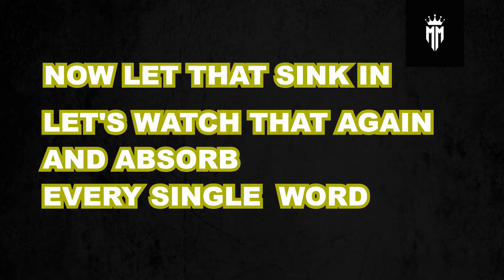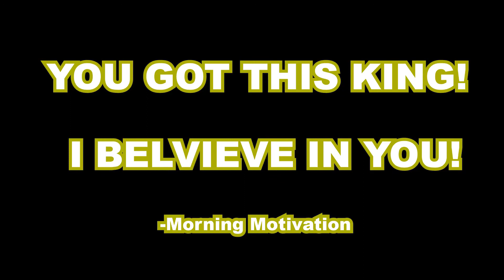'NO DAYS OFF!' - Best Motivational Video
‘YOU GOT THIS KING, I BELIEVE IN YOU!’
‘ONE DAY YOU WILL SUCCEED, YOU WILL IF YOU BELIEVE IN YOURSELF AND IF YOU KEEP GRINDING LIKE THERE IS NO TOMORROW!’
‘STAY STRONG, BE POSITIVE AND NEVER QUIT!’

-Morning Motivation

‘GET SOME MORE INSIGHT AND MOTIVATION BY WATCHING ONE OF OUR PLAYLISTS ON OUR CHANNEL!’

‘KEEP GRINDING, KEEP GOING AND NEVER. JUST NEVER THINK ABOUT QUITTING!’
-Morning Motivation

OUR CONTENT:
Motivational Videos – Motivational Speeches – Best Motivational Videos – Best Motivational Speeches – Extreme Powerful Videos – Insight Videos – NEW 2021 Best Videos
WITH: Tony Robbins, Gary Vee, The Rock, Robert Kiyosaki, Elon Musk, Daymond John, Dwayne Johnson…